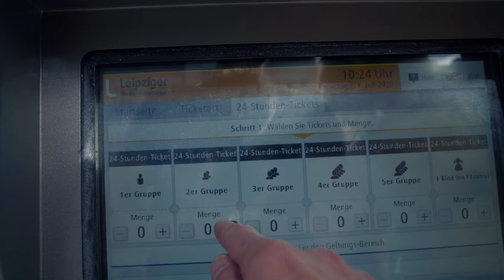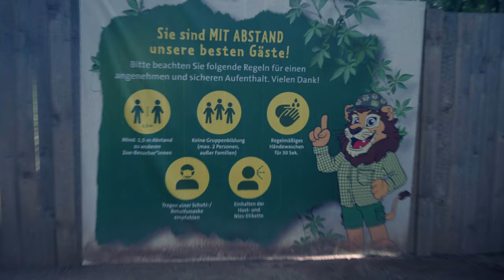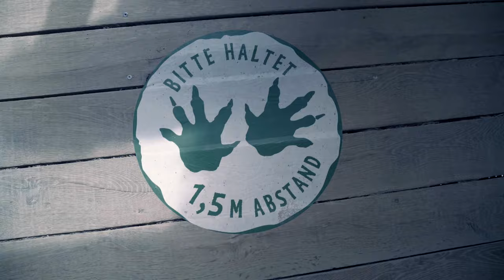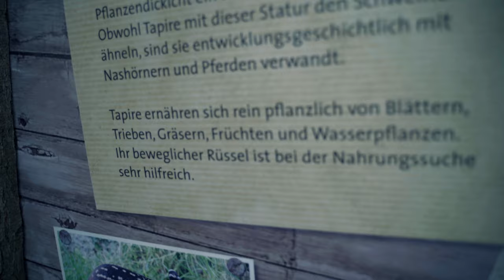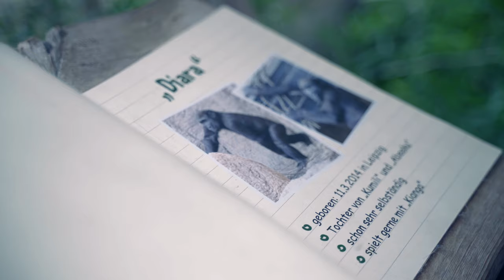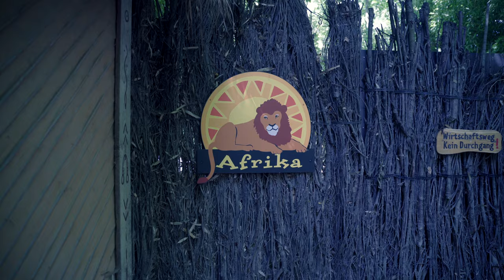Zoo Leipzig | Gondwanaland | Rundgang im schönsten Zoo Deutschlands | Leipzig Vlog (2/4)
Geht mit auf einen Rundgang durch Deutschlands schönsten Zoo Leipzig! Wir besuchen Gondwanaland, das sich, beeindruckend, unter einer riesigen Kuppel befindet, laufen durch die toll gestalteten Anlagen der verschiedenen Kontinente, Pongoland und wundern uns dabei, warum es, bei steigenden Fallzahlen, nicht mehr Schutzmaßnahmen während Corona gibt.
Ein wirklich toller Zoo, der sich Mühe gibt möglichst "artgerecht" zu sein. Bei den Elefanten gelingt das unserer Meinung nach, nur bedingt. Ob ein Zoo im herkömmlichen Sinne noch zeitgemäß ist, muss dann am Ende jeder für sich selbst entscheiden. Eine der Top Sehenswürdigkeiten Leipzigs ist der Zoo auf jeden Fall!

0:00 Beginn
3:45 Gondwanaland
8:30 Elefanten
11:45 Pongoland
14:45 Streichelzoo
16:53 Fazit

🥗Falls dich interessiert welches Equipment wir nutzen...
findest du hier die Links zu Amazon

Was wir verwenden (Links zu Amazon)
Sony Alpha 7 iii
Shure SM7 B
Tamron 28-75 mm
Tamron 17-28 mm
Sony ECM B1M
Presonus Studio 24 c
DJI Osmo Action
Macbook Pro 16 Zoll (2019)
Rode VideoMic NTG
Mobiler Blitz
Blitz für Sony
DJI Mavic Air 2

Bleibt kreativ!!